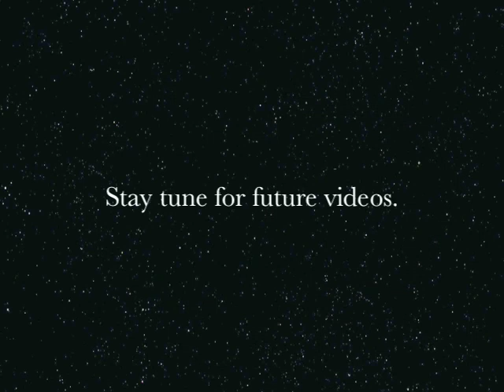August Newsletter 2009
August Newsletter